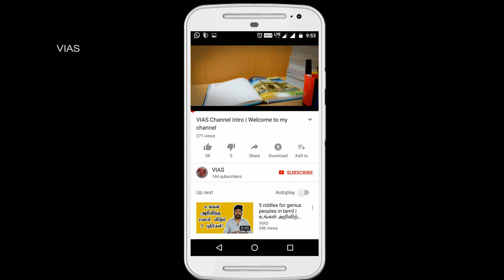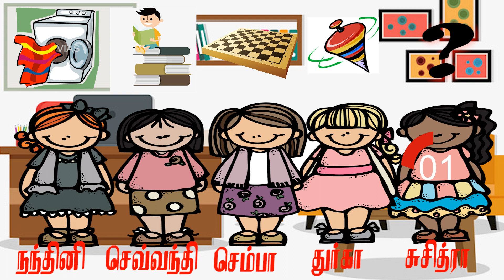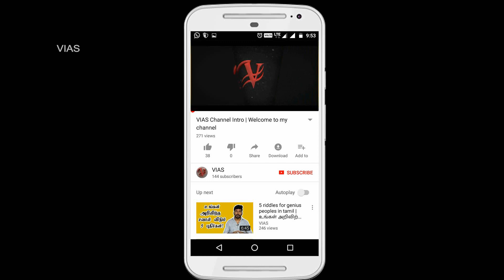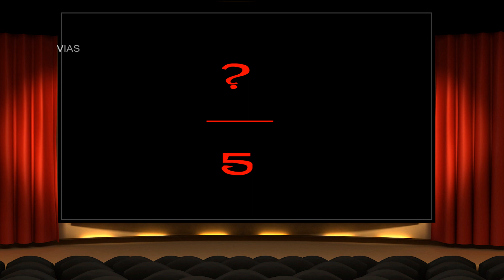A Genius Only Can solve these Logic Riddles | Will You ? | Part 4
Hi Friends,
The mindblowing riddles in Tamil. only the genius will solve these riddles. Try the challenge and comment it how much you solved. Check your Concentration Power.